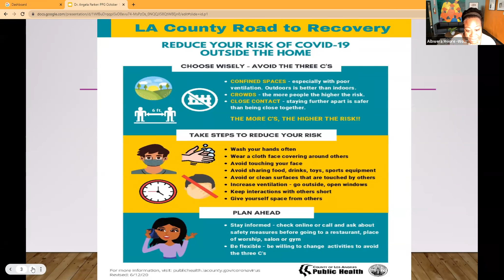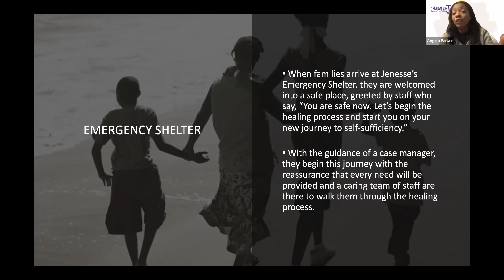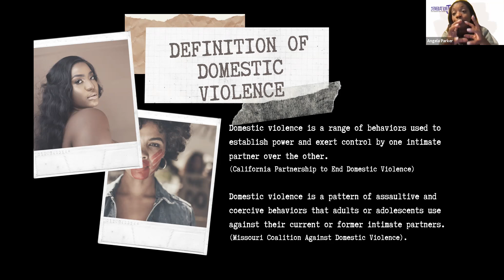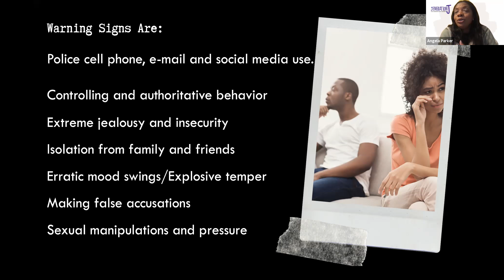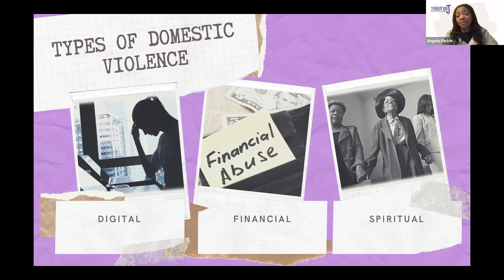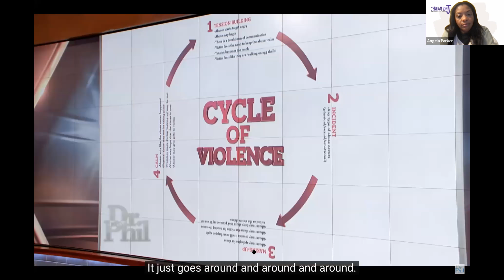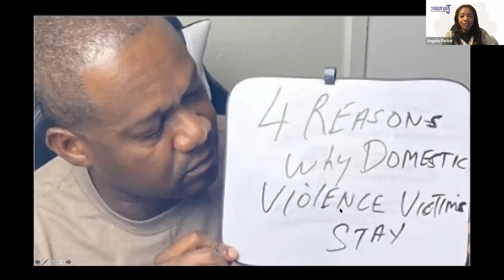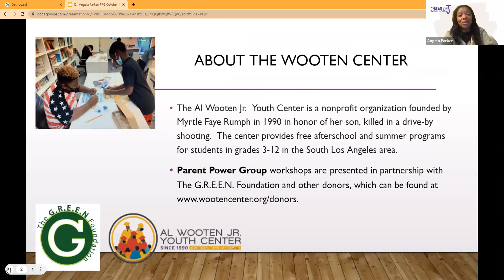"Healthy Relationships, Boundaries, and Respect" Dr. Angela Parker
The COVID-19 pandemic impacted many couples' relationships. We are now evaluating the results. Come for a discussion on what it takes to build health relationships with boundaries and respect, despite challenges over bills and other impacts of the pandemic. Understand the signs of abusive relationships. Know the resources available for people seeking to get help with abusive situations.
Dr. Angela Parker is director of trainings and programs at Jenesse Center, the oldest domestic violence shelter in South Los Angeles. Dr. Parker has a BA in communications from UCLA, an MA in English from National University, and a doctorate in Education from USC.